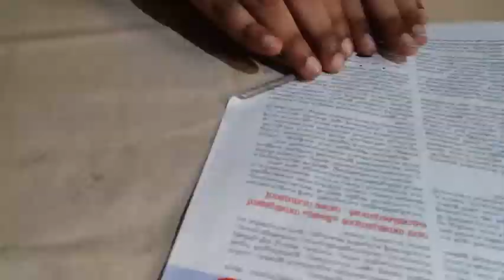how to make simple craft with Date seeds...ഇത്രയും പ്രതീക്ഷിച്ചില്ല 😱😱👌👌👌👍👍👍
TECH AND TESST VLOG easy and simple craft with Date seeds!. from tech and test vlog
watch it !!!...